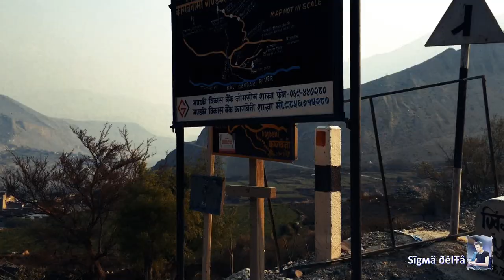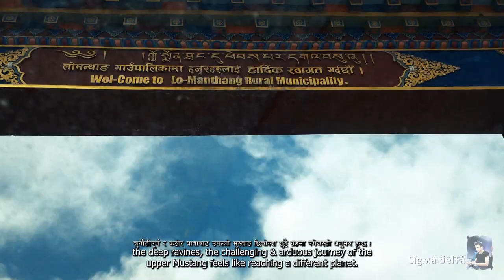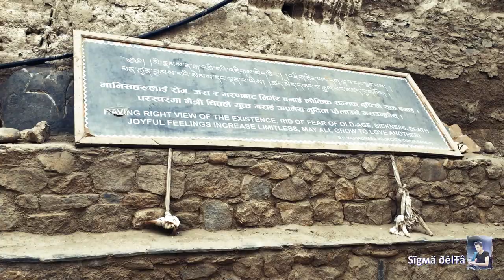Lo MANTHANG - Upper Mustang Trip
Welcome to Lomanthang, Upper Mustang, Nepal. This ancient walled city, located in the Himalayas, is a hidden gem waiting to be explored.

Step back in time as you wander through the narrow alleyways lined with whitewashed buildings and traditional Tibetan prayer flags fluttering in the wind.

Experience the rich cultural heritage of the region as you visit centuries-old monasteries and interact with the friendly locals.

Marvel at the stunning panoramic views of the snow-capped peaks and rugged landscapes that surround this mystical city.

Immerse yourself in the unique blend of Tibetan and Nepalese cultures that define Lomanthang.

Whether you're trekking through the rugged terrain or simply taking in the serene beauty of the region, Lomanthang is sure to leave a lasting impression on you.

So come, join us on this adventure as we uncover the secrets of Lomanthang, Upper Mustang, Nepal.

लोमान्थाङ उपल्लो मुस्ताङ बाटो यात्रा

Travel Vlog Documentary with information in English Nepali Subtitle, ghumante Trip to Lomanthang, Upper Mustang, Nepal
From Pokhara to Lo Manthang via Beni, Myagdi, Jomsom, Kagbeni, Chhoser, Ghami
Jomsom Korala Road trip, caves, Ghompa, Monastaries, High Mountains desert, Lo gelpo Mokhar Palace, house of god,  Lobas people's unique culture, Walled forbidden city, mud bricks houses,

Thanks to:
Shiva Pariyar
Saroj Panthi @sarojpanthi1003
Pawan Karki
Manoj Darnal
MOITFE Pokhara
Rukmagat Subedi
Baburam Lamichhane
DFO Mustang
Subodh Yadhav
SO Mustang
Prakash Sharma Paudel
CO Chhosar